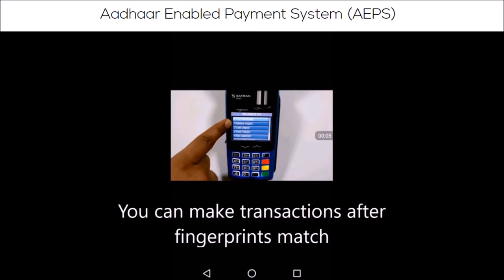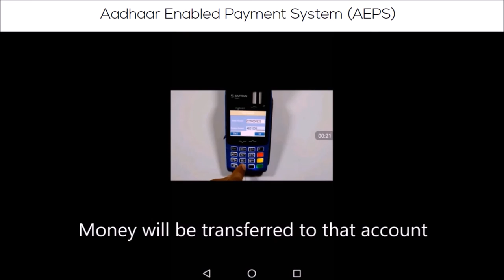Aadhaar Enabled Payment System (AEPS) Tutorial - Cashless India - Hindi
In this video, learn how to make transactions using your Aadhaar card and a micro-ATM machine. Please note that there are fees associated with Aadhaar based transactions, which can go upto maximum of 15 rupees per transaction. Check the fee amount before the transaction.

Taught by: Mohak Sahu